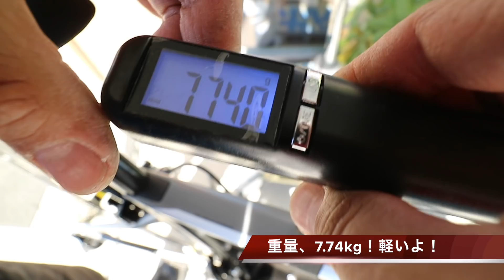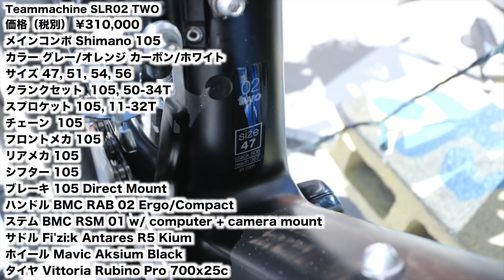弱虫ペダルの坂道くんは…BMC！超最新2018年モデルのBMC SLR02はフレーム形状変更＆オールラウンドタイプ！【ロードバイク紹介358】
ACEテクノロジーで設計した上位モデルのSLR01の形状をそのまま受けついて、IMPEC LABのエンジニアが長年のカーボン製造の経験を活かしてSLR02をレイアップを設計しました。

世界選手権、オリンピックタイトル、様々なグランツールステージ、数々のクラシックレース、すべてのレースにおいて、Teammachineは勝利を収めてきました。

最高の1台とも言えるこのレースバイクは2017年、更なる進化を見ました。BMC Switzerlandのパフォーマンスサイクリングエンジニアリングとイノベーションが、最高峰でありつづけるための揺るぎない決意とともに新型Teammachineを発表します。

熱狂的なロードバイク乗りにターゲットを絞り、新型Teammachineがプロトンの頂点に立ち続けるため、開発にはあらゆる手段を投じました。

社外パートナーや、チーム選手のフィードバックや意見を用いて、ACEテクノロジーで数千台のプロトタイプをバーチャル設計し開発を進め、サイクリングテクノロジーの進化を現実にしました。

★撮影にご協力頂きました【サイクルショップポパイ】さん
〒491-0919 愛知県一宮市住吉２丁目８−４
10時00分～19時00分 水曜定休日
「Youtube観ました」とお伝え下さい。
★お仕事やレビューのご依頼は